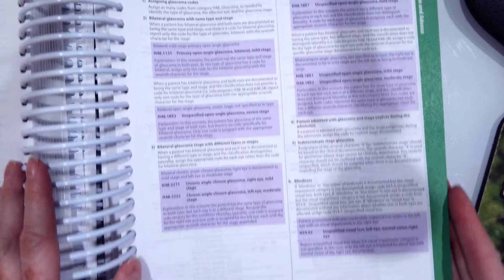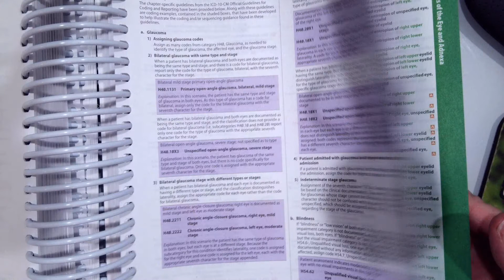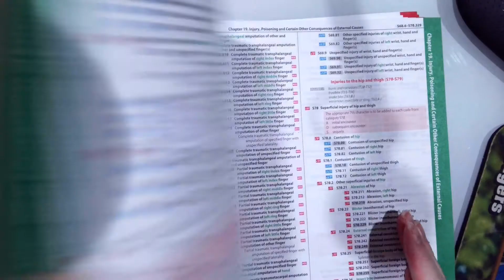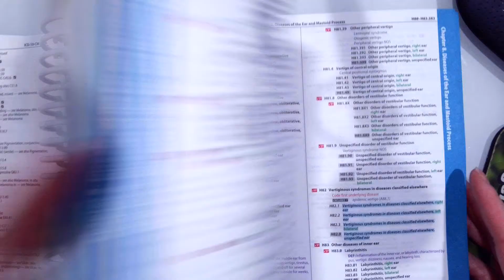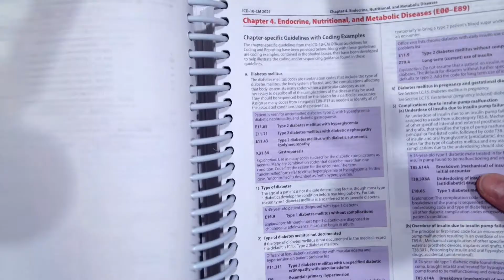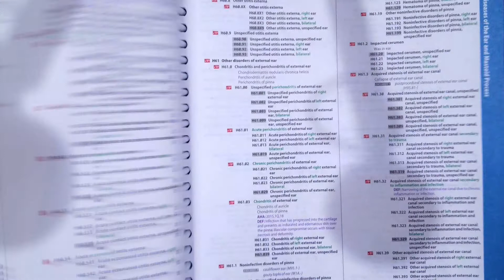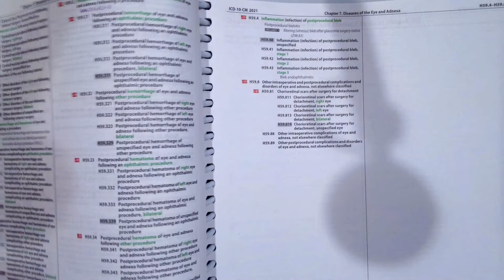Eye and Ear Coding in ICD-10-CM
In this video I demonstrate how to assign ICD-10-CM Codes for Disorders of the Eye and Adnexa and  Ear and Mastoid Process  I provide three coding scenarios with associated answers demonstrating how to arrive at each correct code.